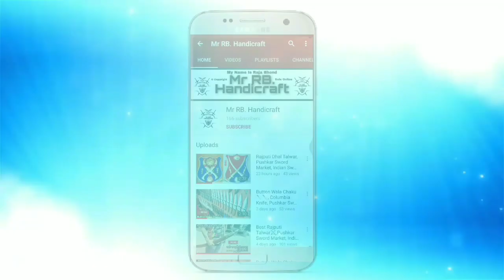चाकू Kunckle Punch 👉Order 9145879397 ⚔️ Columbia Chaku, Khanjar ,Indian Sword Market, Gupti Knife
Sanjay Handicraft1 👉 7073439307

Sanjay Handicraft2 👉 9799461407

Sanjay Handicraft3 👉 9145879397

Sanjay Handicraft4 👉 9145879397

Dhal, Talwar, katar, krpaan, Talwar Cover, Chabi Challa, Fiber Katar, Bundi Katar, Aur Steel Craft Ke Wholesale Vikerta Ev Bina Dhaar Ka showpiece item shaadi party navratra puja ramleela Mahotsav Or Muharram Movie shooting Hetu available hai jaise aap Bina Dhaar Ka item apne Ghar Mein showpiece sajane ke liye Bhi rakh sakte ho chaho to aap ke Ghar Tak mangwa sakte ho ?

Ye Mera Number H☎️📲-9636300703